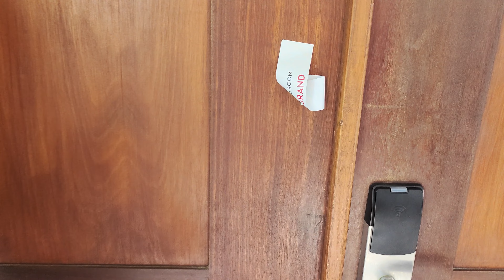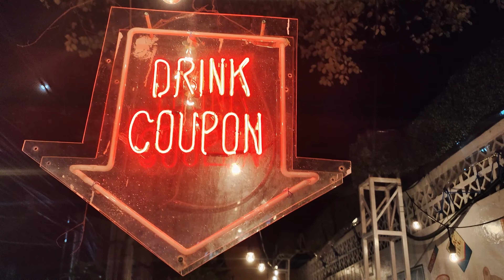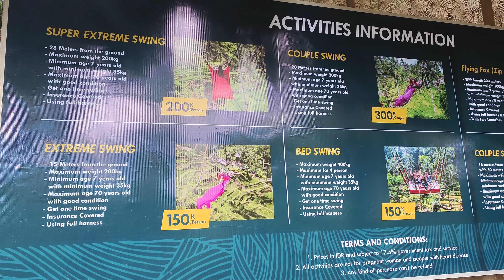How I managed to screwed myself out of $1000 going to Bali.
How I screwed myself out of $1000 going to Bali. One trip to the airport turned upside down real quick.  I ended up losing quite a bit along the way. I’ll explain more in the video and then give you a glimpse of some of the great experiences Bali has to offer after we finally made it.